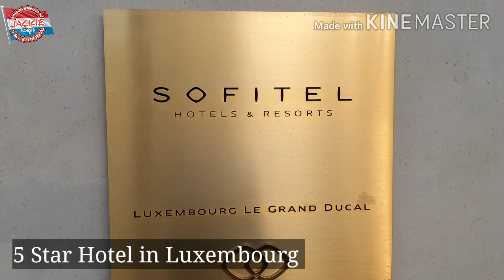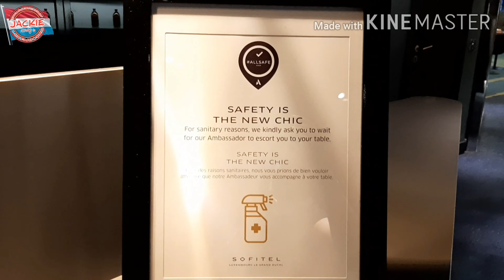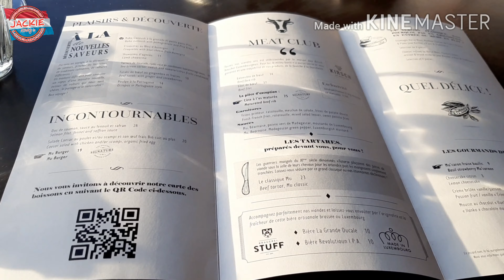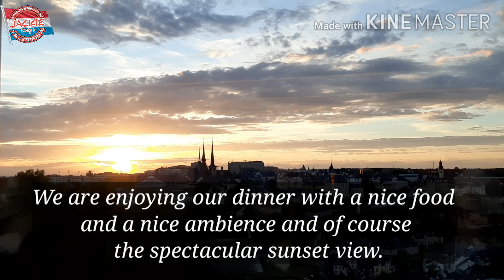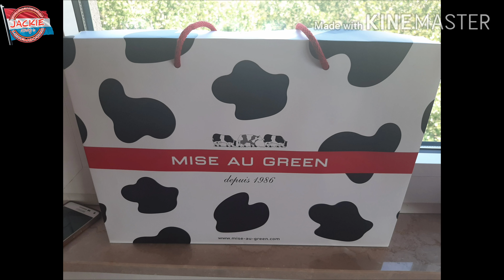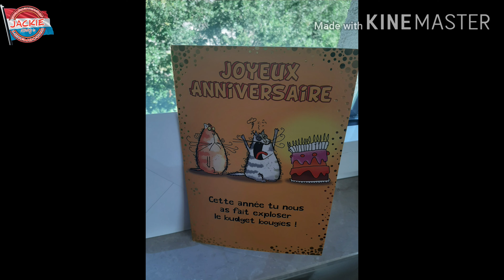Sofitel Luxembourg Le Grand Ducal: 5 Star Hotel- Restaurant and Food Review 2020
Hello Guys,

For today's video, I'm sharing our experience at Sofitel Luxembourg Le Grand Ducal. One of the Luxury hotel here.

Sofitel Luxembourg is known for it's grand modern glass structure of dramatic lines and curves. Overlooking of Pétrusse Valleys and Luxembourg UNESCO old town.

Happy watching. Thanks ❤🤗